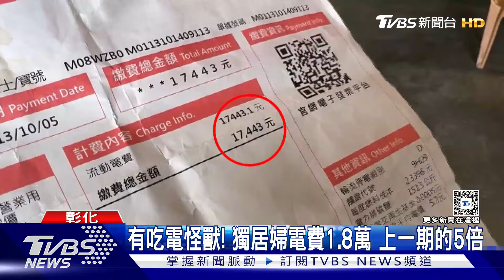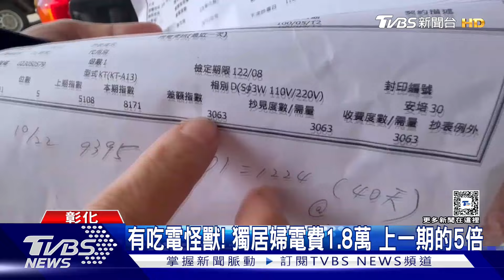有吃電怪獸! 獨居婦電費1.8萬 上一期的5倍｜TVBS新聞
彰化伸港，一名獨居婦人，這一期收到電費繳費通知，發現電費竟然是上期的5倍之多，將近一萬八。懷疑是不是哪裡算錯了，台電派員查看，推測可能是她親友回來短住時，使用舊冷氣，""非節能變頻""的冷氣，吹整天，是吃電大魔王。